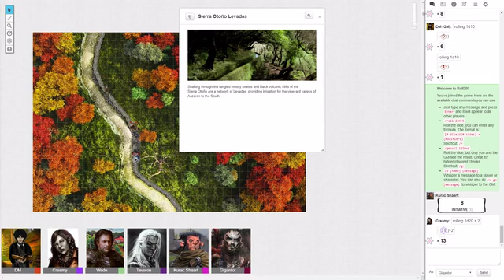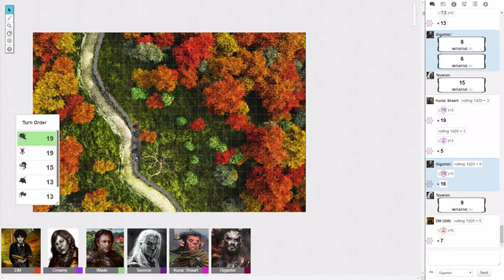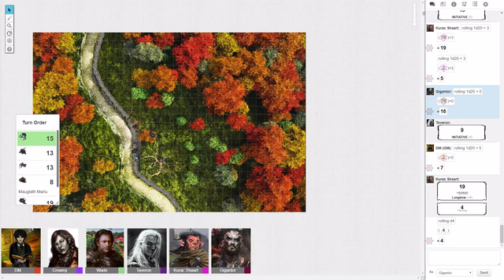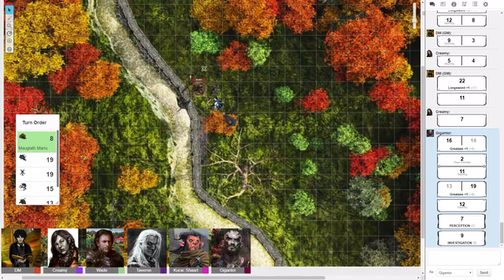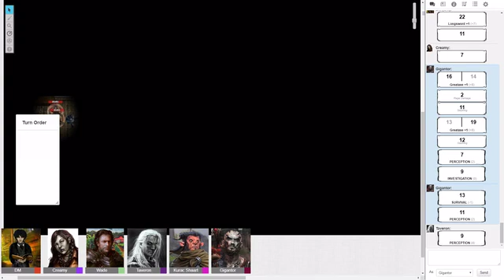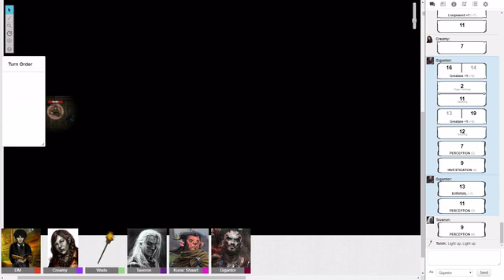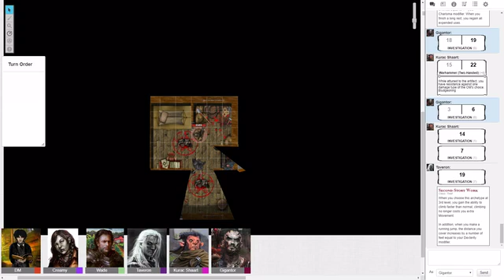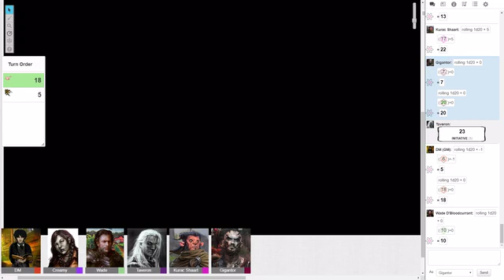D&Tea: Midsummer Nights - Episode 73: Tree man must die...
A quintessentially English take on Dungeons & Dragons